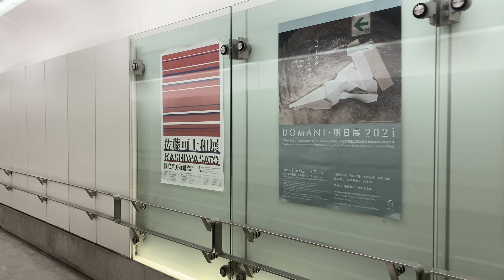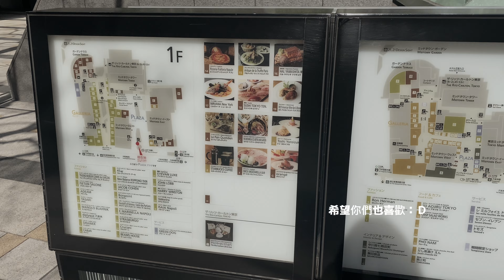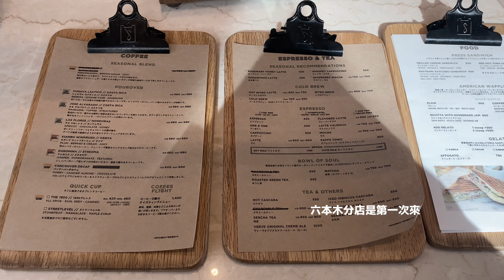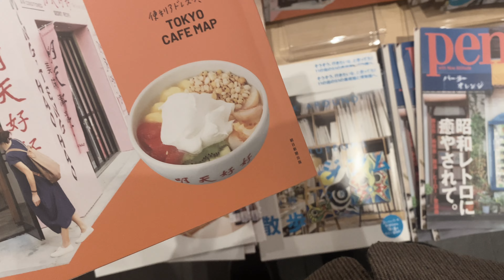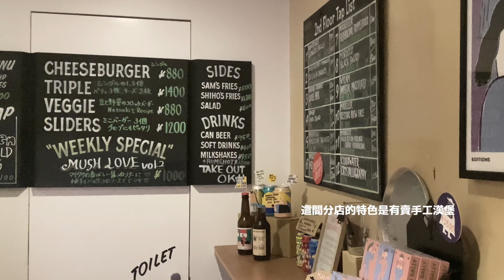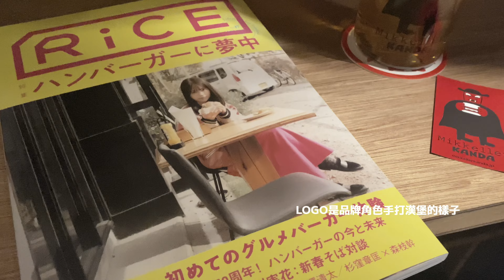【 東京週末 Vlog 】Daily vlog in Tokyo. 六本木國立新美術館看展、VERVE咖啡 ☕️ 丹麥精釀啤酒 Mikkeller Kanda的手工漢堡、日本橋誠品一秒回台灣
// 點選CC開啟字幕唷 //

[   Spots   ]

☞ 国立新美術館（ 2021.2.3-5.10 佐藤可士和展 ）
地址：〒106-8558 東京都港区六本木７丁目２２−2
營業時間：10:00–18:00（星期二休館）

[   Restaurants & Shops   ]

地址：〒106-0032 東京都港区六本木５丁目１６−8
營業時間：07:00–20:00

地址：〒103-0022 東京都中央区日本橋室町３丁目２−1COREDO室町テラス 2F
營業時間：11:00–20:00

地址：〒101-0047 東京都千代田区内神田３丁目２１−2
營業時間：12:00-20:30（緊急事態期間可能有所調整）

[   music   ]